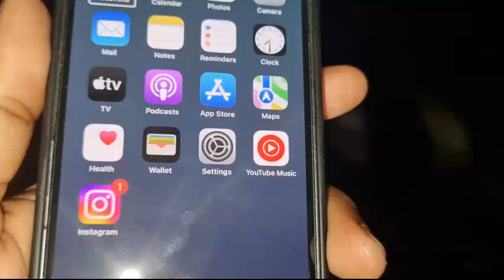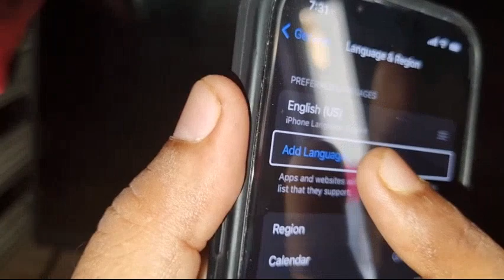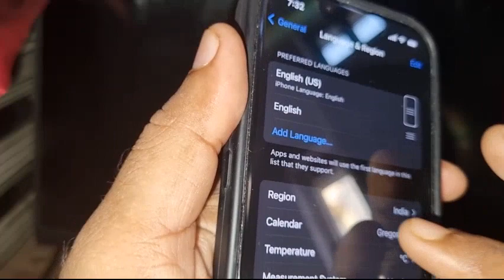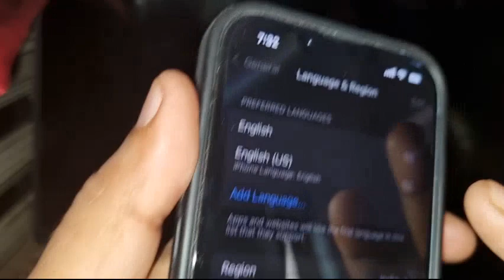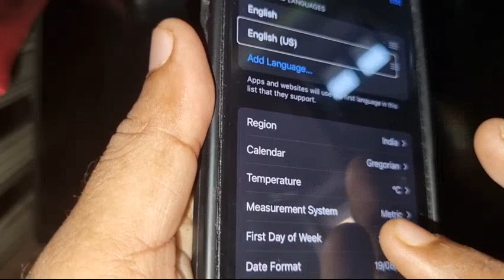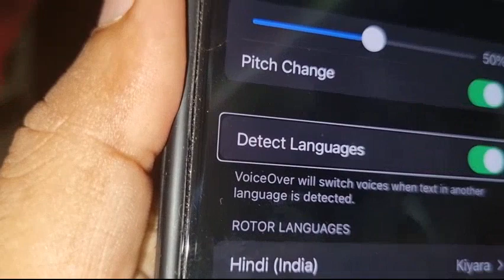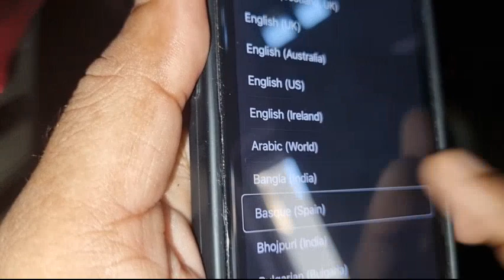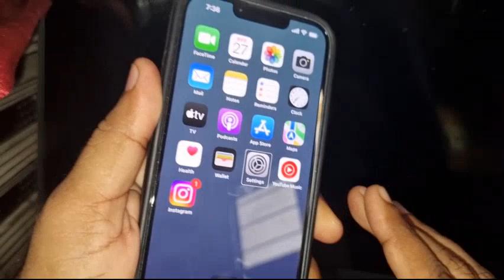how to use auto language detection on iPhone very easy process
Hello friends, do you have an iPhone?  Do you use voice over?  Doesn't your voice over sound like English and Hindi together?  Are you facing problem in switching from English to Hindi.  Do watch this video and give your feedback.  In this video we learned how to easily switch to your second language instantly.  Watch this video from beginning to end and give your feedback.  Jai Hind
how to use auto speech recognition on, iPhone, autotts, how to language switch up, auto text to speech language detection on iPhone, dual language speech switch up on iPhone, iOS tutorial for visually impaired, how to use auto TTS on i phine,iPhone auto voice English tu Hindi#text to speech#Hindi#video#blinds english tts hindi rts ios video tutorial.